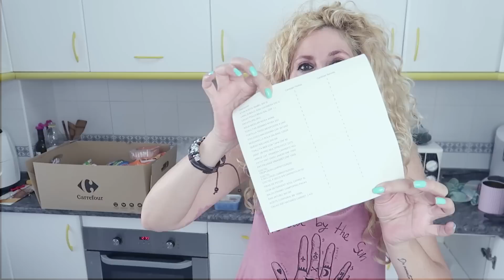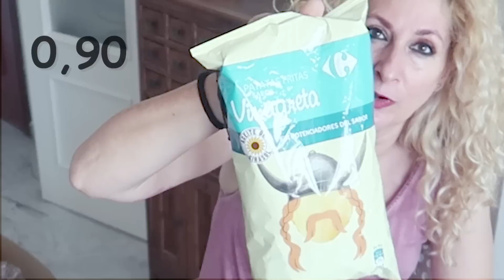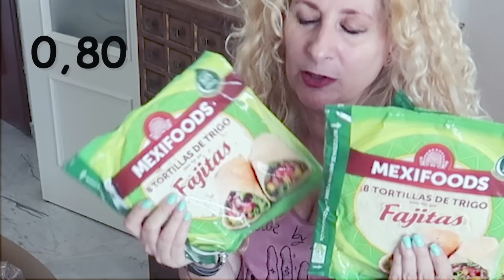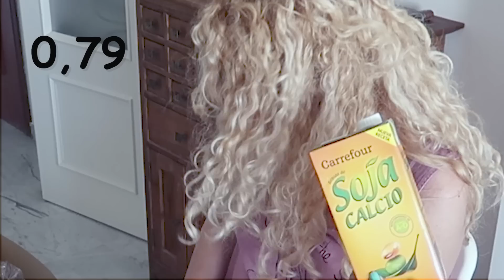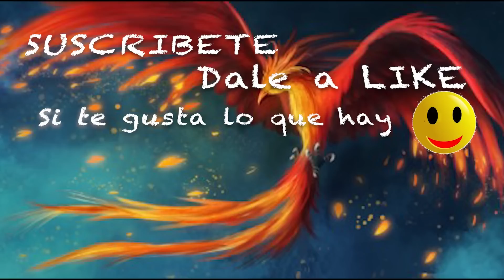Compra CARREFOUR Julio 3x2. Gasté casi 300 euros 😱 Alicia Cuenta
Un mes más y como cada verano hago la compra online, tiene ventajas si, pero siempre es una sorpresa esta compra

Dirección correo:
Alicia Gómez
Apartado de correos  2010
29640 Fuengirola (Malaga)